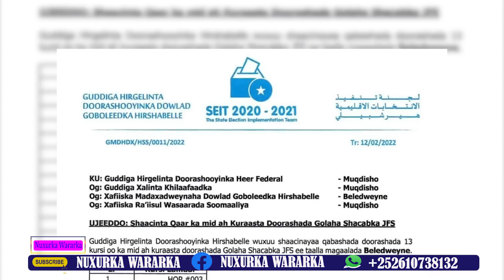DEGDEG Jaajuuska Kheeyre oo Kursiga Abgaal loo boobay,Abaabul Ciidan oo Muqdisho ka socda,Jacfar oo?